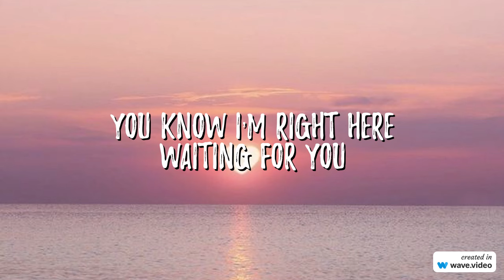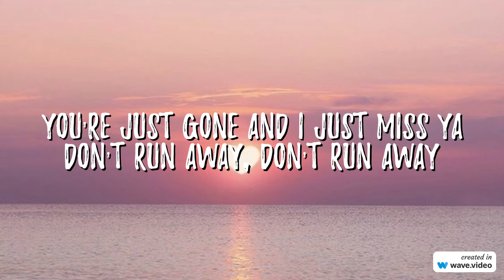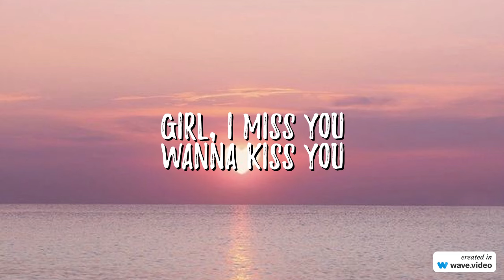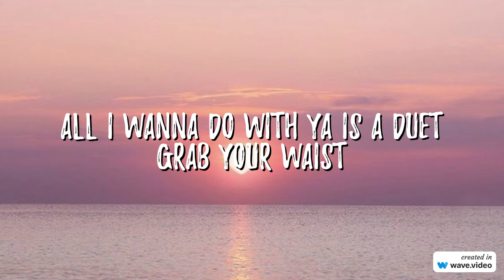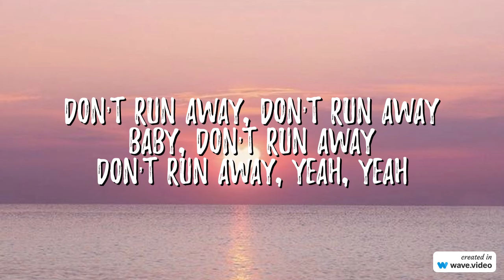G.nine - Cinderella (Lyric Video)